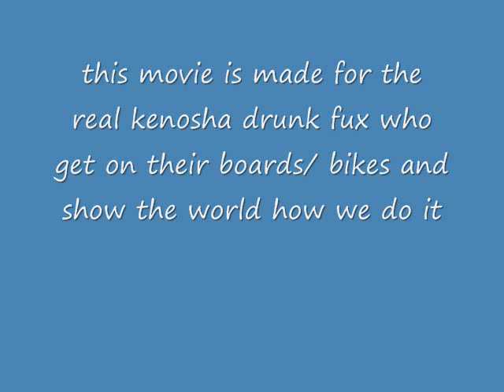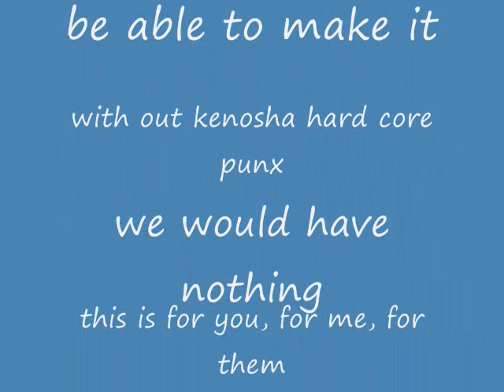kenosha bmx and sk8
just some clips of kenosha bmx and sk8